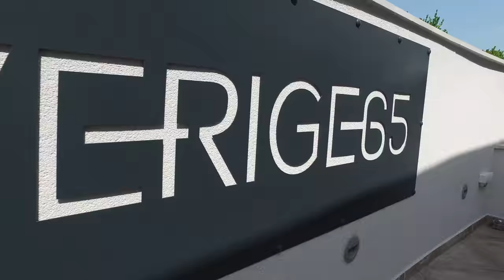Global Child Montenegro Trailer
Global Child is a one hour world travel show! This is our Visual Trailer for our Montenegro Episode part of Season 2!